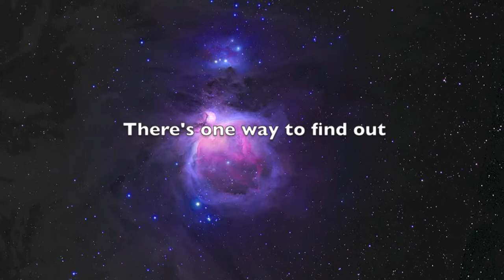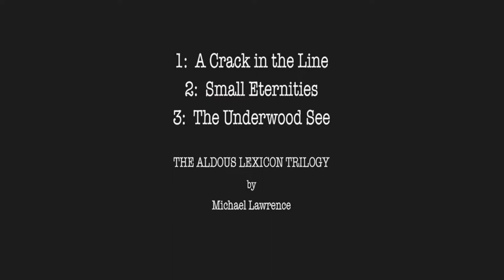The Aldous Lexicon: a trilogy by Michael Lawrence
WHAT IF SOMEONE ELSE WAS LIVING YOUR LIFE - SOMEONE OF THE OPPOSITE SEX?

Trailer for three linked novels about choice, accident and parallel worlds by million-selling author Michael Lawrence

FROM A FEW REVIEWS OF THE PRINT EDITIONS:

'Brilliant, thought-provoking novels about grief, responsibility and choice'
(The Times)

'The complexity of the storyline is not something that many authors could
successfully handle: however, Lawrence has written with a truly cunning hand'
(Independent on Sunday)

'Emotionally wrenching yet satisfying' (Locus Magazine, US)

'The book's conclusion, with its shocking metamorphosis, is sure to spark
passionate discussion' (Booklist Starred Review, US)

'A thought-provoking tale packed with mystery and suspense' (The Bookseller)